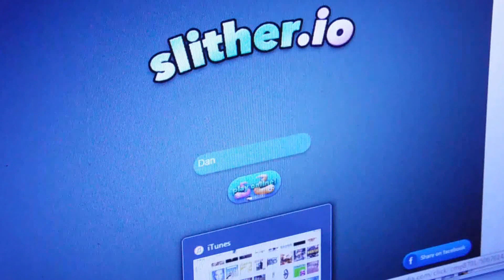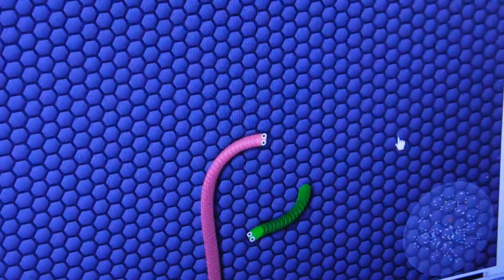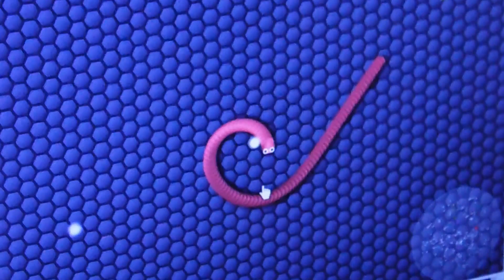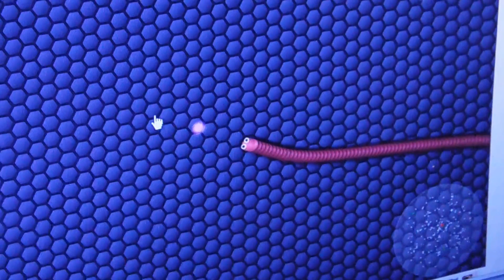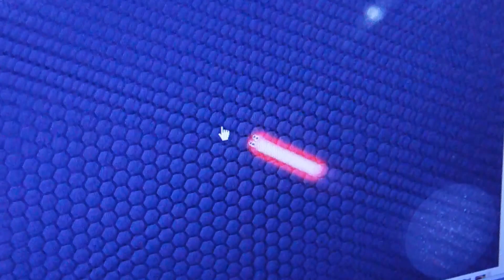Slither.io-My Mighty Snake!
Playing Slither.io and enjoying being the big snake as much as I can. Thank you so much everyone.